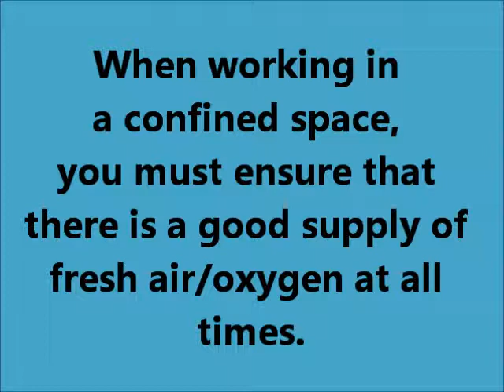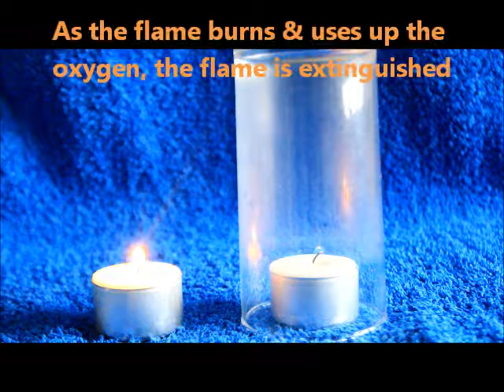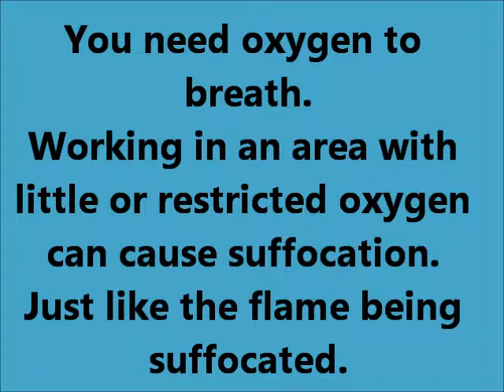locherproject confined space practical demonstration Oct 2018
This little film clip covers 2 different areas of the world of Health and Safety.

1. it shows how quickly oxygen levels can be depleted in a confined space. This could result in suffocation to any individual who is in the affected confined space.
2. For those who know the fire triangle, you will know that fire needs 3 elements to survive - Heat, Fuel and Oxygen. This simple demonstration shows how easy it is to remove the source of the oxygen to a fire to extinguish it.